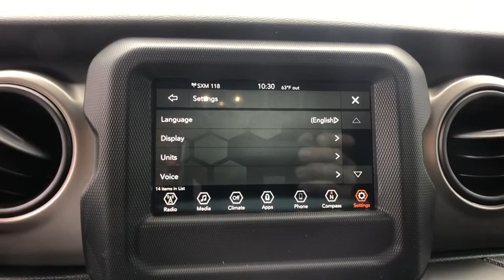2020 Jeep Gladiator Orlando, Deltona, Sanford, Oviedo, Winter Park, FL L174471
2020 Jeep Gladiator Sport S - Stock#: L174471 - VIN#: 1C6HJTAG8LL174471

BLACK CLOTH LOW-BACK BUCKET SEATS,ENGINE: 3.6L V6 24V VVT UPG I W/ESS (STD),TRANSMISSION: 8-SPEED AUTOMATIC (850RE) -inc: Tip Start Transmission Skid Plate Selec-Speed Control,BLACK 3-PIECE HARD TOP -inc: Freedom Panel Storage Bag Rear Window Defroster Rear Sliding Window No Soft Top,BLACK CLEARCOAT,ANTI-SPIN DIFFERENTIAL REAR AXLE -inc: Tires: 245/75R17 BSW A/T Dueler,RADIO: UCONNECT 4 W/7 DISPLAY,SIRIUSXM SATELLITE RADIO -inc: 1-Year SiriusXM Radio Service For More Info Call GPS Antenna Input,QUICK ORDER PACKAGE 24S -inc: Engine: 3.6L V6 24V VVT UPG I w/ESS Transmission: 8-Speed Automatic (850RE) Speed Sensitive Power Locks Automatic Headlamps Leather Wrapped Steering Wheel Front 1-Touch Down Power Windows Power Heated Mirrors Security Alarm Power Tailgate Lock Remote Keyless Entry Sun Visors w/Illuminated Vanity Mirrors,TIRES: 245/75R17 BSW A/T DUELER,3.73 REAR AXLE RATIO (STD),TECHNOLOGY GROUP -inc: Google Android Auto SiriusXM Satellite Radio 1-Year SiriusXM Radio Service For More Info Call GPS Antenna Input USB Host Flip Cluster 7.0 TFT Color Display Integrated Center Stack Radio 7.0 Touch Screen Display Air Conditioning w/Auto Temp Control Radio: Uconnect 4 w/7 Display Apple CarPlay,CONVENIENCE GROUP -inc: Universal Garage Door Opener,TRAILER TOW PACKAGE -inc: Trailer Hitch Zoom Class IV Hitch Receiver Heavy Duty Engine Cooling 240 Amp Alternator,Four Wheel Drive,Tow Hitch,Power Steering,Brake Assist,ABS,4-Wheel Disc Brakes,Brake Actuated Limited Slip Differential,Aluminum Wheels,Tires - Front All-Season,Tires - Rear All-Season,Conventional Spare Tire,Tow Hooks,Tow Hooks,Intermittent Wipers,Variable Speed Intermittent Wipers,Privacy Glass,Rollover Protection Bars,Convertible Soft Top,Fog Lamps,AM/FM Stereo,Bluetooth Connection,MP3 Player,Steering Wheel Audio Controls,Auxiliary Audio Input,Driver Adjustable Lumbar,Driver Adjustable Lumbar,Pass-Through Rear Seat,Rear Bench Seat,Adjustable Steering Wheel,Trip Computer,Keyless Start,Cruise Control,A/C,Cloth Seats,Bucket Seats,Floor Mats,Trip Computer,Engine Immobilizer,Traction Control,Stability Control,Traction Control,Front Side Air Bag,Tire Pressure Monitor,Driver Air Bag,Passenger Air Bag,Passenger Air Bag Sensor,Child Safety Locks,Back-Up Camera